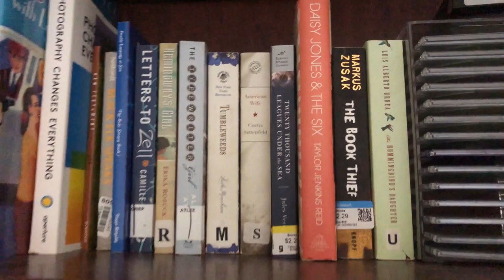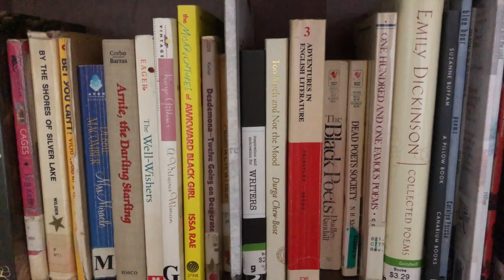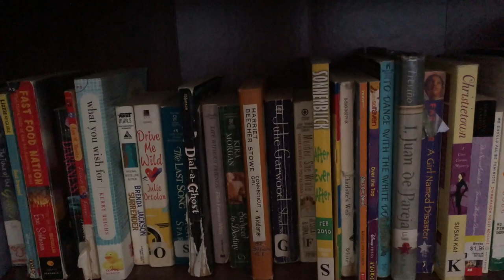Vlog 1: Episode 1 I A24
Hey Everyone! This is just part 1 of 6 of my weekly Vlog! Enjoy!